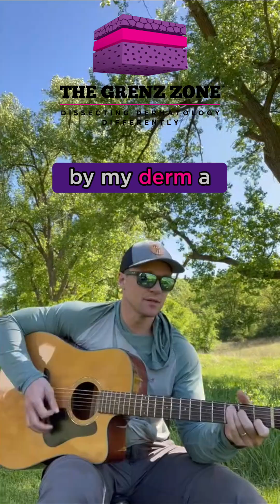The Skin Cancer Song by Board Certified Dermatologist Logan Kolb, DO, FAAD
Get your skin checked by a dermatologist if you haven't before, especially if you have any signs concerning for precancerous or cancerous lesions. Early detection is crucial! Get regular checkups to catch them early and stay healthy. 🙏 Find a board-certified dermatologist near you!

Basal Cell Carcinoma (BCC) - the most common skin cancer, can appear like a pimple that won't go away or a bright pink patch that looks like eczema

Actinic Keratosis (AK) - precancerous lesions that are red rough sandpapery gritty lesions in areas that have had a lot of sun exposure over the years

Squamous Cell Carcinoma (SCC) - the second most common skin cancer, can appear similar to a BCC but can also be confused for a cyst or other bump that won't go away

Melanoma - the deadliest form of skin cancer, watch out for the ABCDEs (Asymmetry, Border that is irregular, Color that is dark or multiple, Diameter bigger than the size of a pencil eraser, and Evolving/Changing which is the most important)

Merkel Cell Carcinoma - less common skin cancer that has been in the media in recent years due to the celebrities Jimmy Buffett and Terry Bradshaw having the disease

The Grenz Zone started releasing content in 2019 and started as a podcast which you can access here:

to find their library of over 20,000 images!!!

to learn more about Cockerell Dermatopathology 🔬

for more high-yield dermatology sketches 👾

Additional images and illustrations provided by: Blush, Pixabay, Unsplash

Study Guides are Available!!

Terms of use:  The views, information, or opinions expressed during this podcast: 1) are for general informational purposes, 2) are solely those of the individuals involved, and 3) do not represent those of Orange Park Medical Center, Olmsted Medical Center, or their affiliates.  By listening to this podcast, you agree not to use this podcast as medical advice to treat any medical condition in either yourself or others, including but not limited to patients that you are treating. Consult your own physician for any medical issues that you may be having.  This entire disclaimer also applies to any guests or contributors to the podcast. Under no circumstances shall Pearl Podcasting, LLC, any guests or contributors to the podcast, or any employees, independent contractors, associates, or affiliates of Pearl Podcasting, LLC be responsible for damages arising from use of the podcast.

Thank you for tuning into The Grenz Zone…